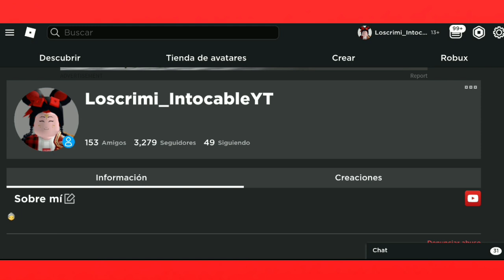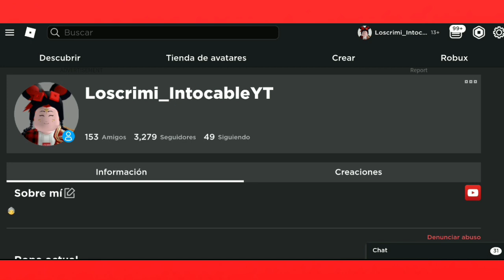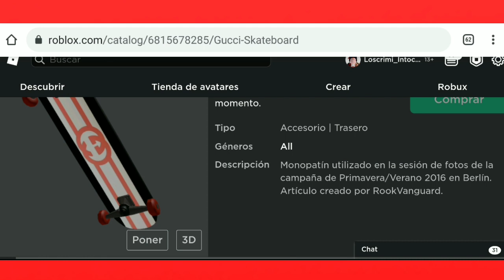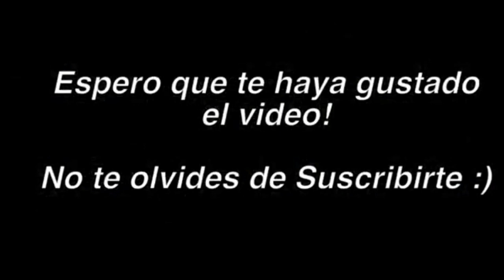NUEVA PATINETA GRATIS *EVENTO GUCCI 2021* ROBLOX